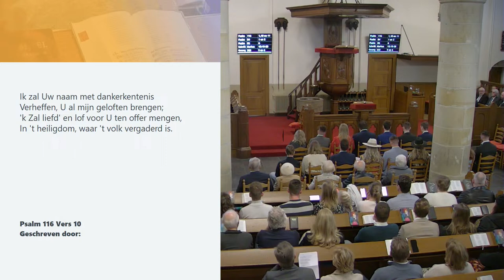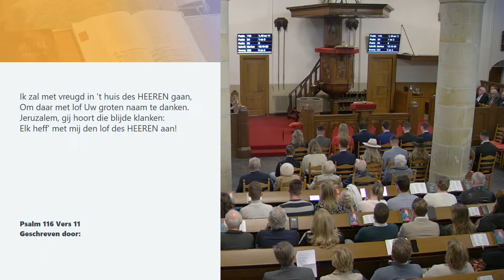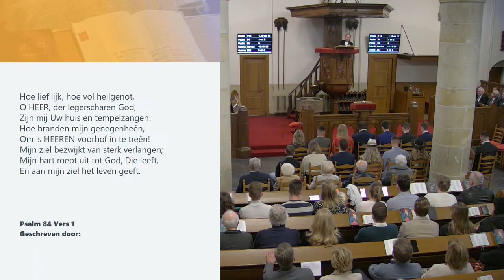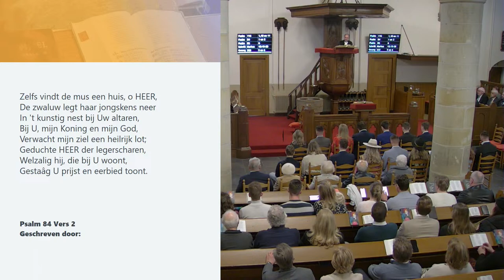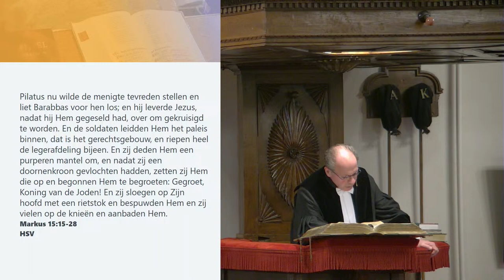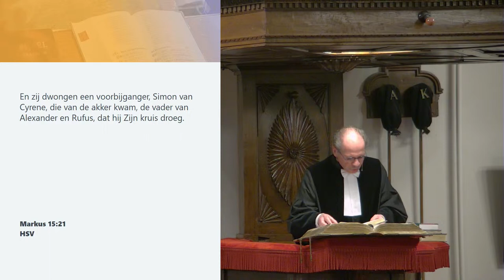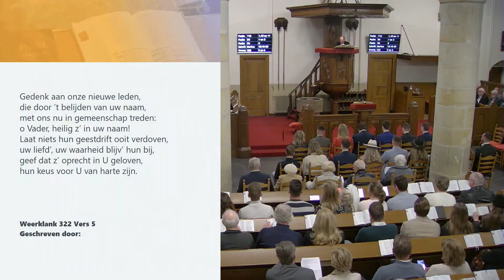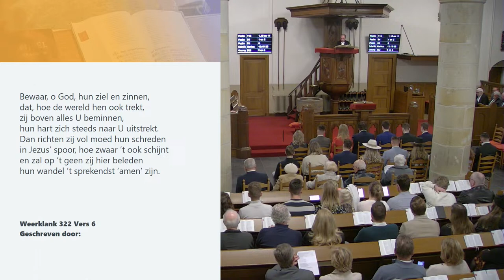24-03-2024 18:30 Schildkerk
Dienst: Avonddienst
Voorganger: Ds. M. Maas (Rijssen)
Psalm: 116:1,10,11 (voorzang)
Psalm: 84:1,2
Psalm: 86:6
Gezang: 322:5,6
Psalm: 56:6
Gezang: 440:1,2,3
Schriftlezing: Markus 15:15-28 (tekst: 21)
Extra omschrijving: Als wegen elkaar kruisen!